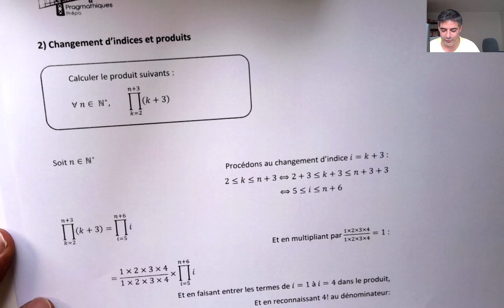Changement d'indice dans les sommes : 2 exercices pour les maîtriser en prépa HEC.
Reçois mon cours gratuit en PDF sur les sigmas et les produits (33 pages)

Changement d'indice dans les sommes et les produits.